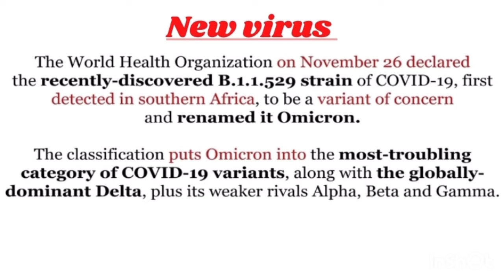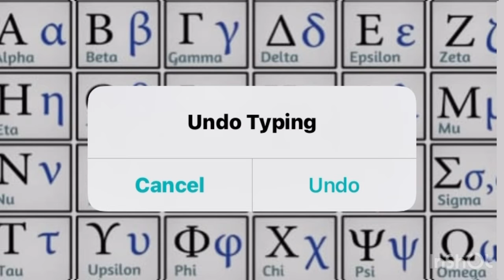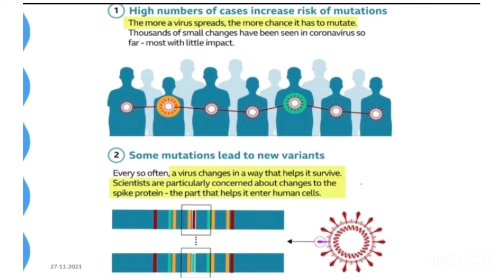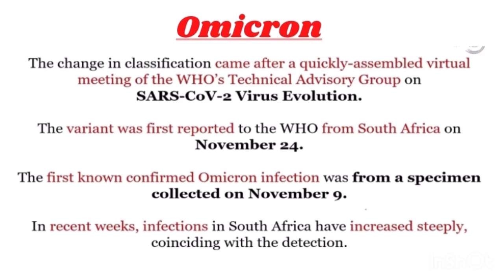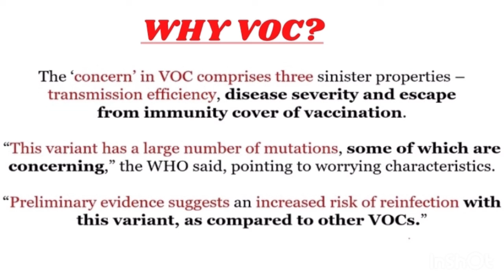OMICRON-new covid virus make world to feel insecure again#knowledgegranth